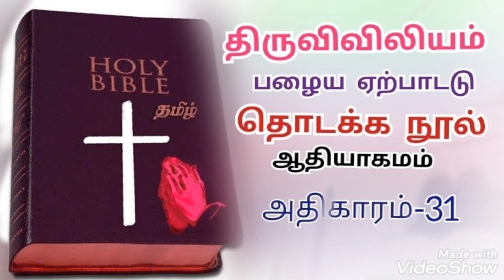தொடக்கநூல் அதிகாரம் –31| திருவிவிலியம் | Thodakanool | Genesis Chapter 31| Tamil Bible Reading